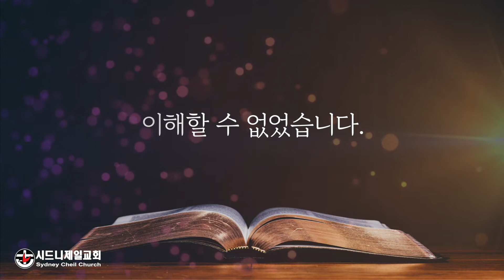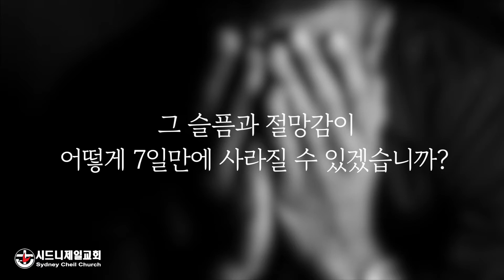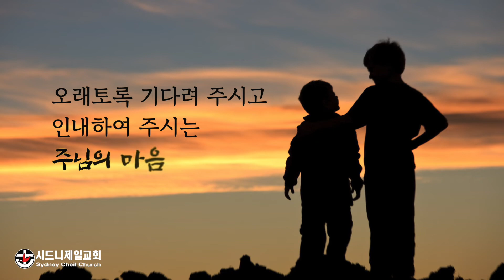2021년 10월 8일 (금) 욥기 4장 12절 [5분 메시지]